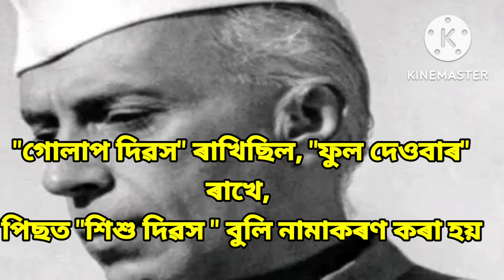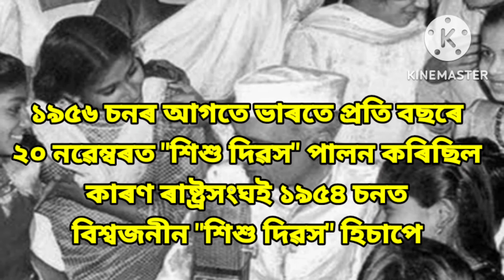| Children's Day | History of Children Day | What is the theme for 2022 children's Day | শিশু দিৱস |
Children's Day
History of Children Day
# What is the theme for 2022 children's Day
# শিশু দিৱস
What is the real date of children's Day?
What is the Colour of children day?
Who is the founder of children's Day?
Why is it called children's day?
Who was the first founder of Children's day in the world?
পণ্ডিত জৱাহৰলাল নেহৰু
#১৪ নৱেম্বৰ
#14 November